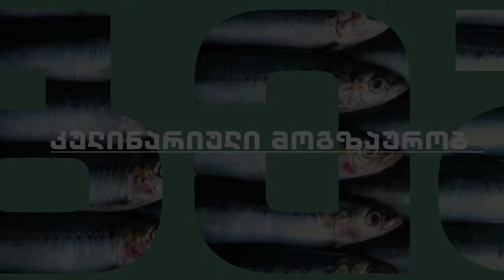კულინარიული მოგზაურობა- სალმორეხო ანუ პომიდვრის წვნიანი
კულინაური მოგზაურობა თენგიზ გიორგაძესთან ერთად სალმორეხოთი ანუ პომიდვრის წვნიანით გრძელდება გრძელდება.